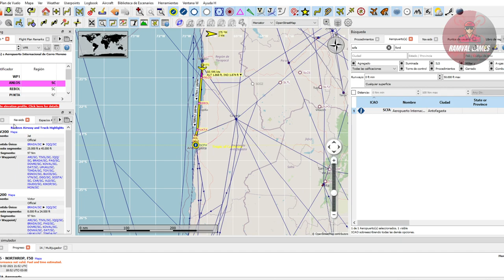VUELO SCDA/SCFA (IQUIQUE/ANTOFAGASTA)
Los invito a seguirnos en un vuelo por este recientemente aeropuerto instalado SCDA
Lo puedes obtener en Simulación Extrema